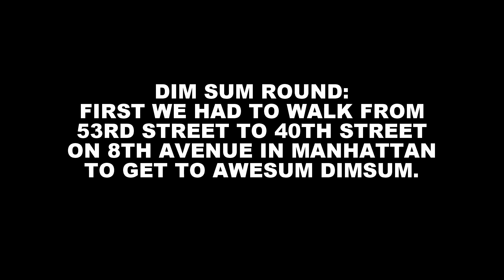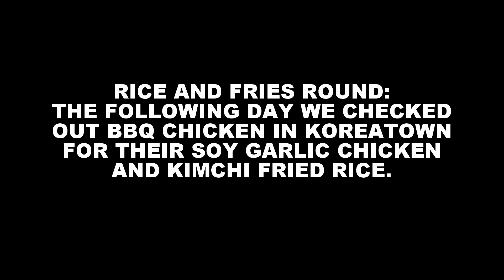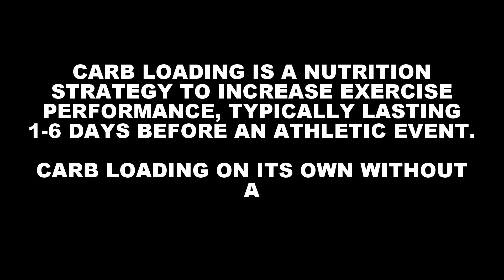Our Big Carb Loading Weekend